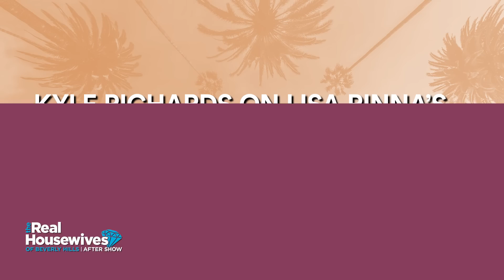THIS Was Sutton Stracke’s Biggest Mistake With Lisa Rinna | RHOBH After Show (S12 E14) PT. 1 | Bravo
The ladies think Sutton Stracke’s biggest mistake was bringing up Harry Hamlin, Lisa Rinna's husband, on Watch What Happens Live With Andy Cohen. Plus, the 'wives discuss how Lisa has handled the passing of her mother. Watch new episodes of RHOBH, Wednesdays at 8/7c on Bravo and stream next day on Peacock.

About The Real Housewives of Beverly Hills:
The women attempt to balance their ever-evolving friendships with the demands of family life and growing business ventures, but a string of shocking events proves that living this large is more than meets the eye. In true Beverly Hills fashion, however, nothing can keep these ladies away from a good time. There is no shortage of laughs and libations, as they jet-set their way to luxury in Aspen and Punta Mita, Mexico.

Cast:
Kyle Richards
Lisa Rinna
Erika Jayne
Dorit Kemsley
Garcelle Beauvais
Sutton Stracke
Crystal Kung Minkoff
Diana Jenkins
Kathy Hilton
Sheree Zampino

0:00 - Intro
1:12 - The Ladies Think Sutton’s Biggest Mistake Was Bringing up Harry on WWHL
4:20 - Kyle on Lisa’s Breakdown